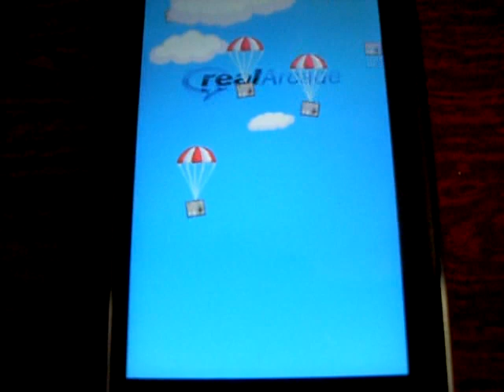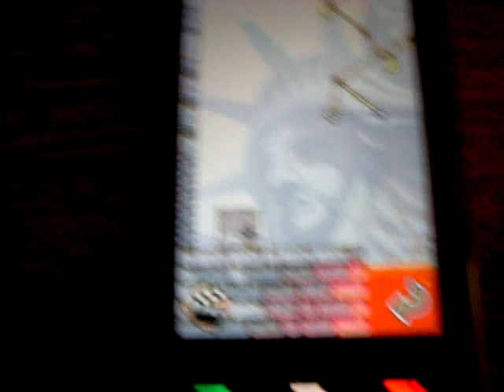Tropical Towers. Игры для Nokia 5800 (s60v5).